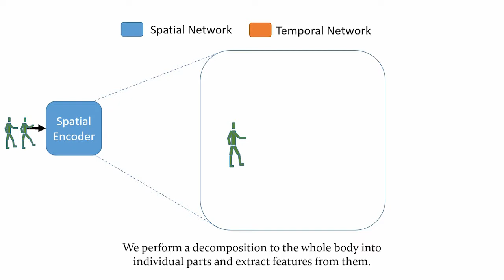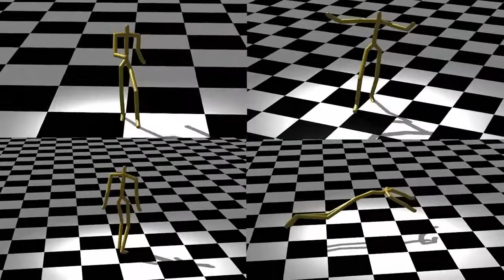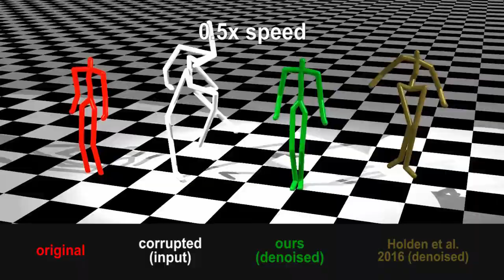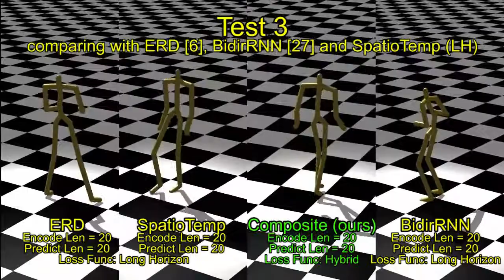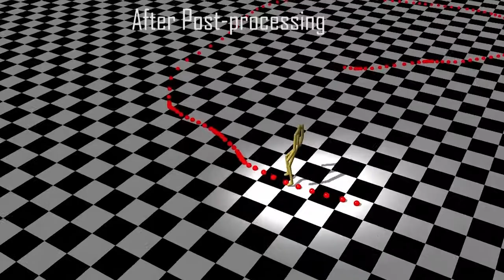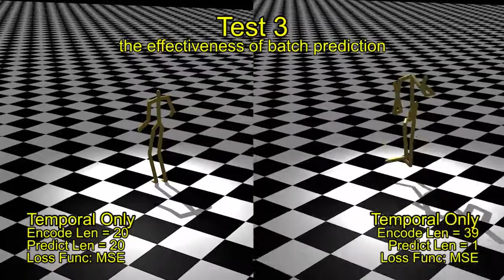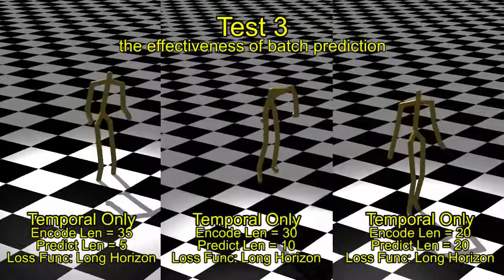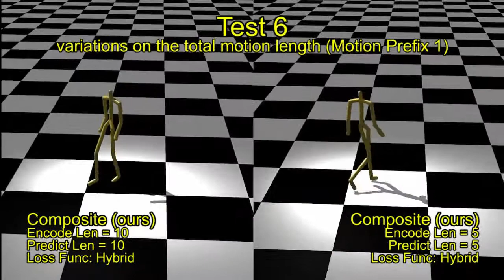TVCG 2021 - Spatio-Temporal Manifold Learning for Human Motions via Long-Horizon Modeling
Spatio-Temporal Manifold Learning for Human Motions via Long-Horizon Modeling

He Wang, Edmond S. L. Ho, Hubert P. H. Shum and Zhanxing Zhu
IEEE Transactions on Visualization and Computer Graphics (TVCG), 2021

Data-driven modeling of human motions is ubiquitous in computer graphics and computer vision applications, such as synthesizing realistic motions or recognizing actions. Recent research has shown that such problems can be approached by learning a natural motion manifold using deep learning on a large amount data, to address the shortcomings of traditional data-driven approaches. However, previous deep learning methods can be sub-optimal for two reasons. First, the skeletal information has not been fully utilized for feature extraction. Unlike images, it is difficult to define spatial proximity in skeletal motions in the way that deep networks can be applied for feature extraction. Second, motion is time-series data with strong multi-modal temporal correlations between frames. On the one hand, a frame could be followed by several candidate frames leading to different motions; on the other hand, long-range dependencies exist where a number of frames in the beginning correlate to a number of frames later. Ineffective temporal modeling would either under-estimate the multi-modality and variance, resulting in featureless mean motion or over-estimate them resulting in jittery motions, which is a major source of visual artifacts. In this paper, we propose a new deep network to tackle these challenges by creating a natural motion manifold that is versatile for many applications. The network has a new spatial component for feature extraction. It is also equipped with a new batch prediction model that predicts a large number of frames at once, such that long-term temporally-based objective functions can be employed to correctly learn the motion multi-modality and variances. With our system, long-duration motions can be predicted/synthesized using an open-loop setup where the motion retains the dynamics accurately. It can also be used for denoising corrupted motions and synthesizing new motions with given control signals. We demonstrate that our system can create superior results comparing to existing work in multiple applications.